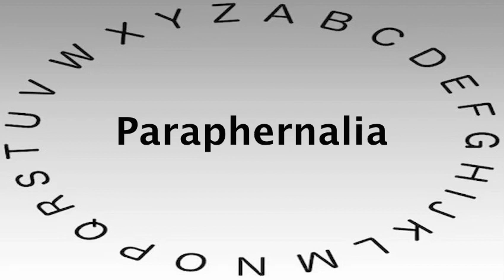Spelling Bee Words and Definitions — Paraphernalia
This video shows you how to say or pronounce Paraphernalia and gives the definition of Paraphernalia.

What's your definition of Paraphernalia?